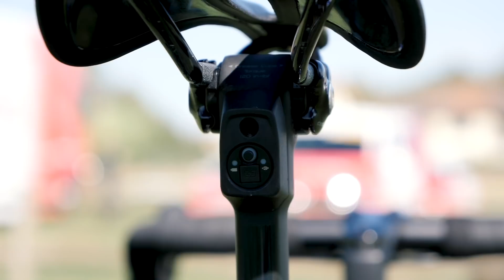Le vélo de Davide Ballerini : Le Tarmac SL7 | l'équipe Deceuninck-Quickstep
Découvrez le vélo de l'italien Davide Ballerini membre de l'équipe Deceuninck-Quick Step. Deuxième des championnats d'Italie sur route en 2020, ce vélo est sans l'ombre d'un doute une fusée !

Que pensez-vous de ce Tarmac SL7 ? Dites-nous tout en commentaire

📹À voir aussi sur GCN en Français...

Photos:
© Velo Collection (TDW)